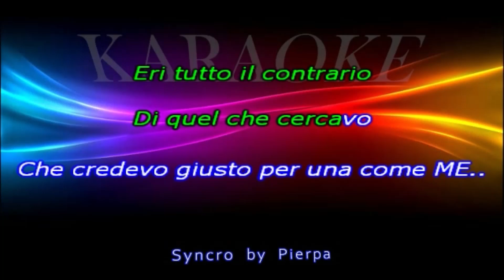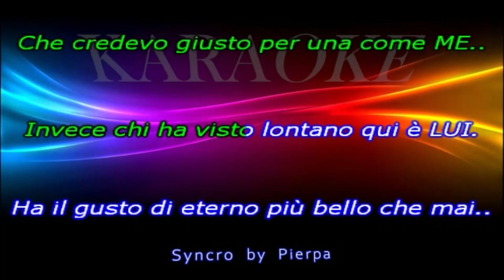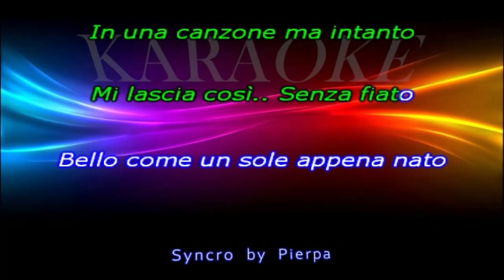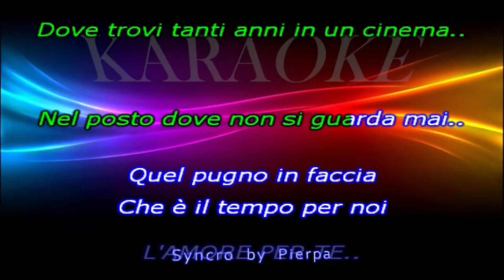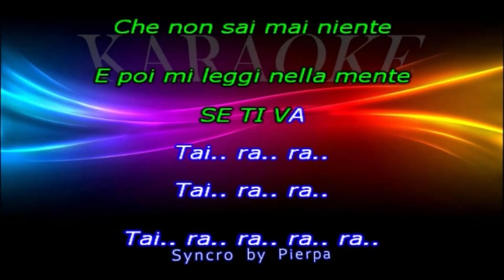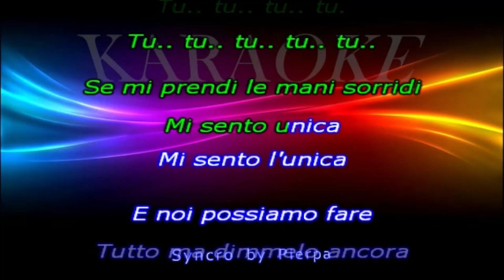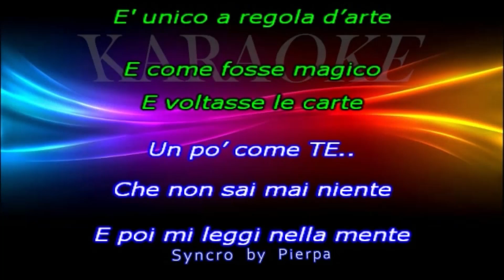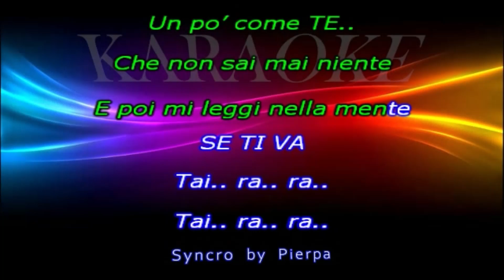L'AMORE PER TE Karaoke ELISA